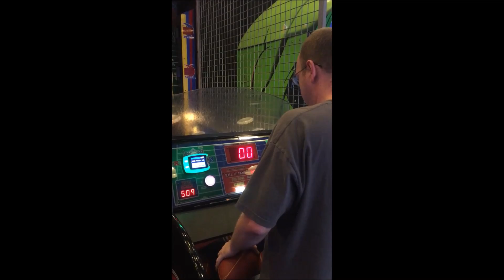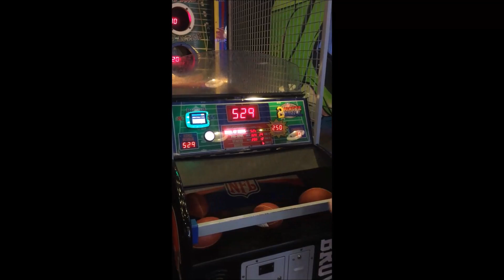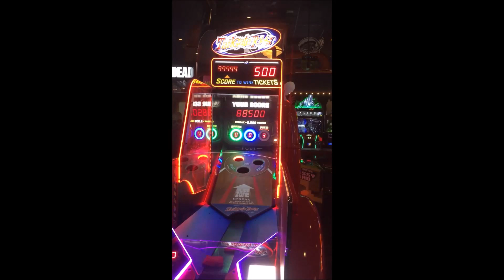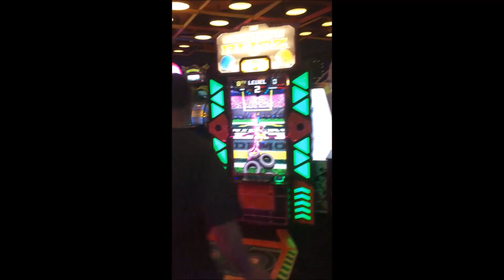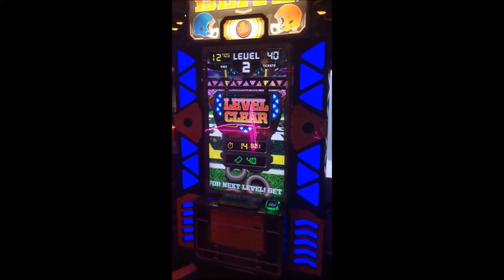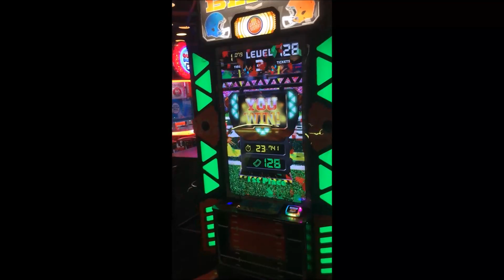D&B Summer 2017 Event Challenge - Boss Rush!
During the summer of 2017, I issued a challenge to my Reddit forum to see what they were capable of.  However, I'm not going to issue challenges that are beyond the scope of what I can accomplish myself.  This video is part of those Summer Event Challenges.

Originally, all videos were kept private for fears of games being overplayed.  But most of my videos were of games where there is no secret to protect.  As such, this video is being made public now.

Nothing in this video isn't somewhere else on YouTube already.

DETERMINATION.